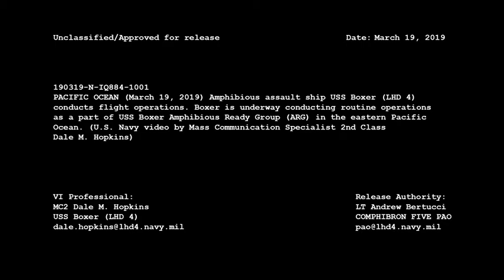190319-N-IQ884-1001 🇺🇸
🔴 [Author]:
Video by Petty Officer 2nd Class Dale Hopkins

🔴 [Unit]:
USS Boxer (LHD 4)

🔴 [Location]:
United States

🔴 [Description]:
190319-N -IQ884-1001
PACIFIC OCEAN (March 19, 2019) Amphibious assault ship USS Boxer (LHD 4) conducts flight operations. Boxer is underway conducting routine operations as a part of USS Boxer Amphibious Ready Group (ARG) in the eastern Pacific Ocean. (U.S. Navy video by Mass Communication 2nd Class Dale M. Hopkins)

🔴 [Tags]:
Boxer, USS Boxer (LHD 4), Osprey aircraft, U.S. Navy, LHD4

🔴 [VIRIN]:
190319-N-IQ884-1001